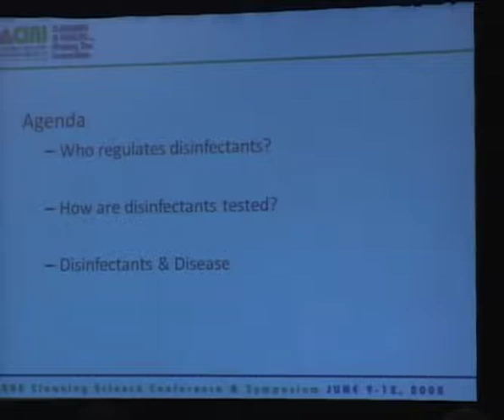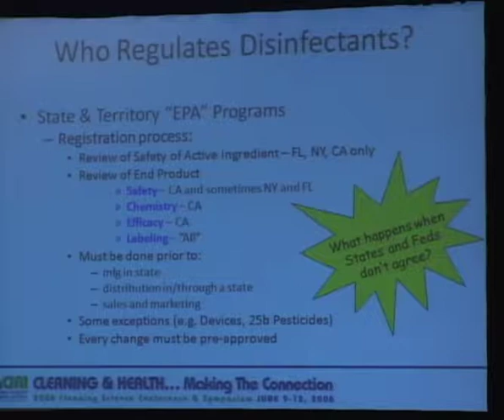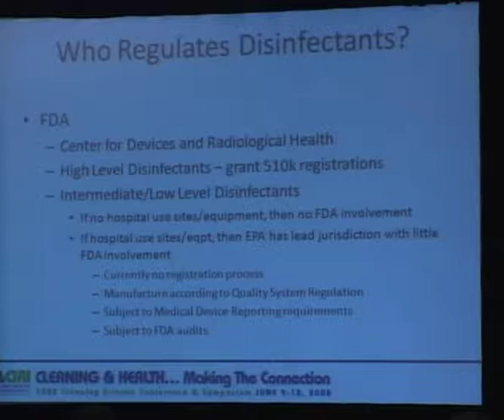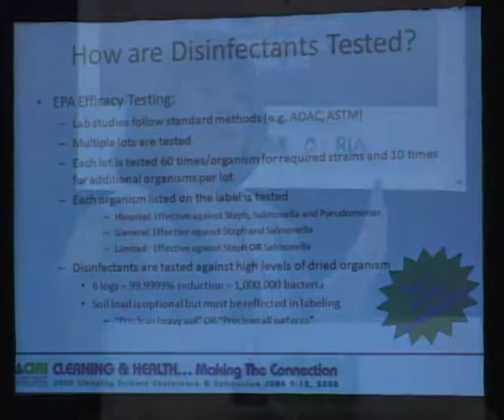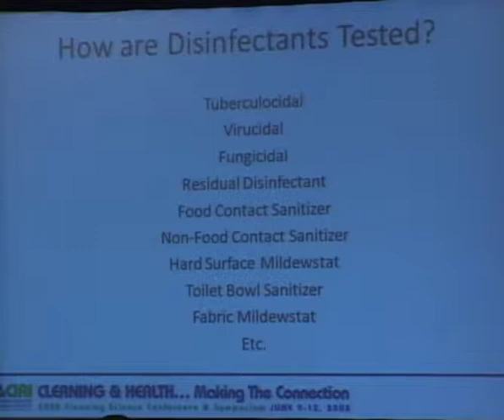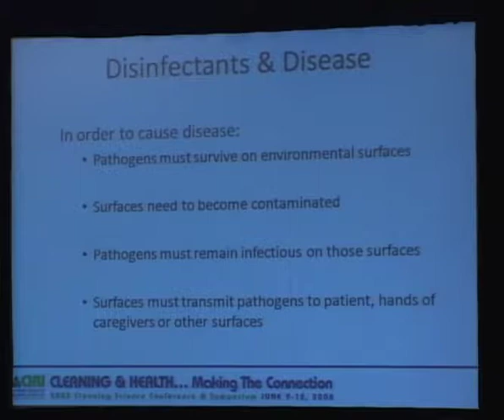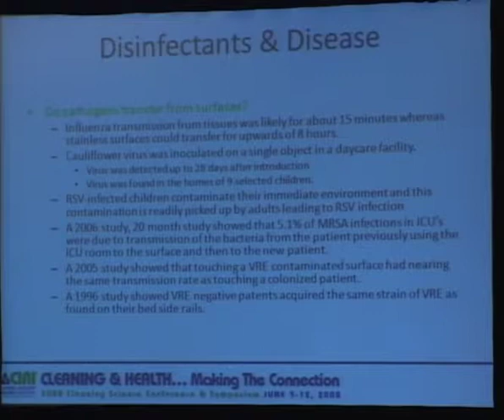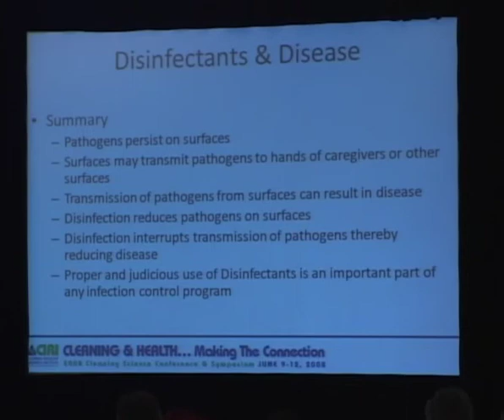Disinfection and the Prevention of Infectious Disease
From 2008 CIRI Symposium featuring Rhonda Jones